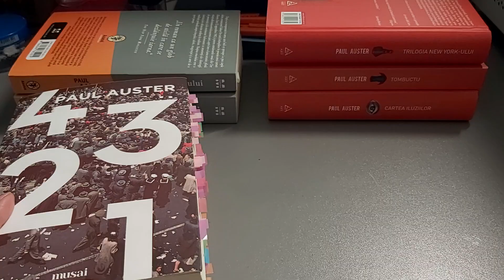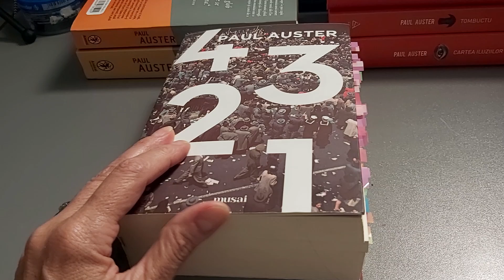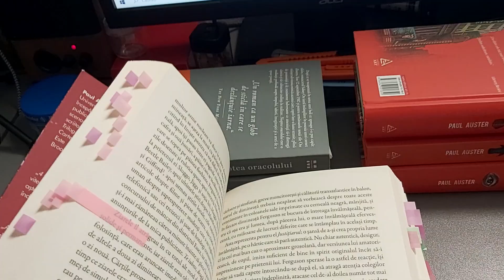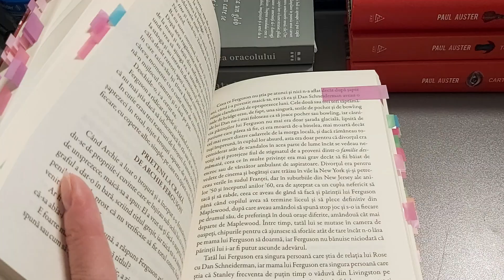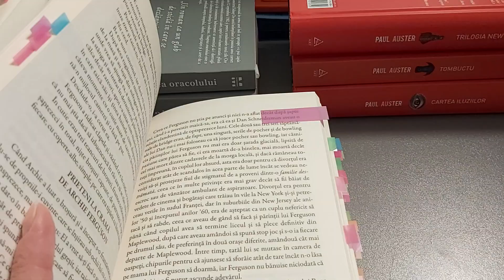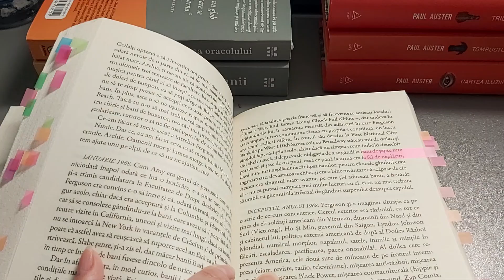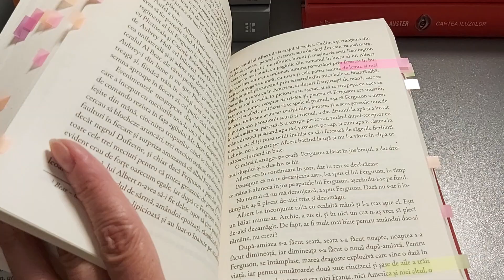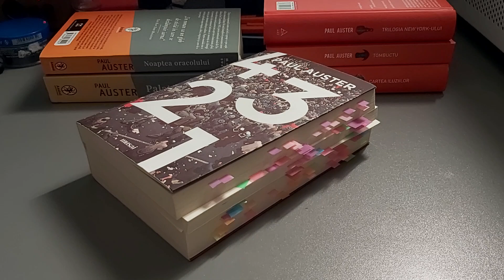Paul Auster - Fragmente din „4321”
editura art
colecția musai